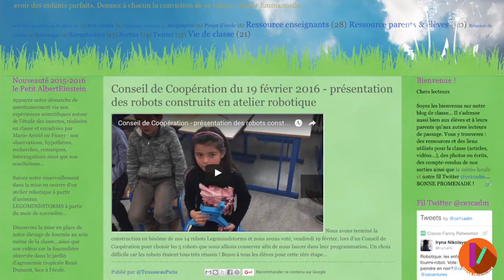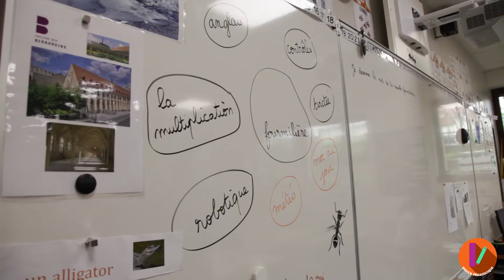MOOC - Conversion numérique - Un projet pluridisciplinaire FP-7/10